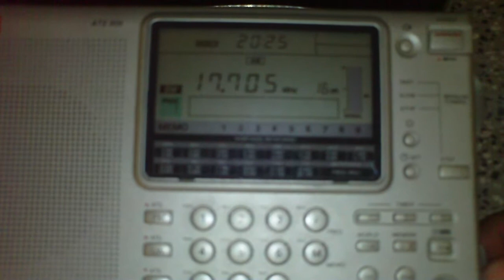Radio Nacional Venezuela, 17705khz